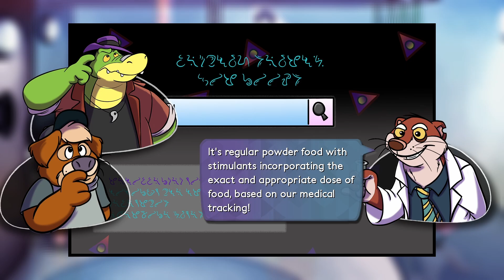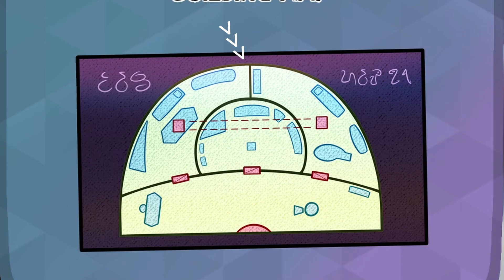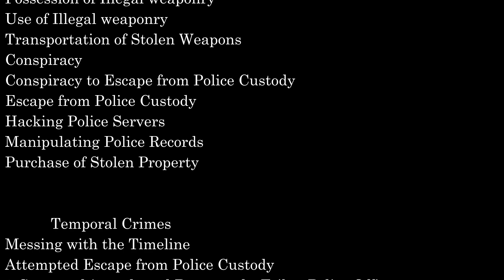Time to Crack a Case (We're Back!) | Brok the InvestiGator ep 18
We've returned to Brok the InvestiGator to finish what we've started.  Spirits are high enough that we can search for the truth about Dr. Hush.

Octavia is still missing, but she's been seen very close by, so Motts was feeling up to playing some Brok.

Brok the InvestiGator is a point and click detective game mixed with a side scrolling beat-em-up.  Brok works to take care of his son as the world around him advances with new technological marvels.  There's a underlying mystery about what happened to Brok's wife, and how the world got into such a state.

0:00 Hello Again
1:28 Let's Review
10:32 A Break in the Case
13:54 Nanite Hunt
25:08 Graff Interlude
26:36 The Second Break in the Case
37:31 Breakthrough

Today's Game:
Brok the InvestiGator
by CowCat

Thumbnail Art taken from
In-Game Footage
Title belongs to CowCat